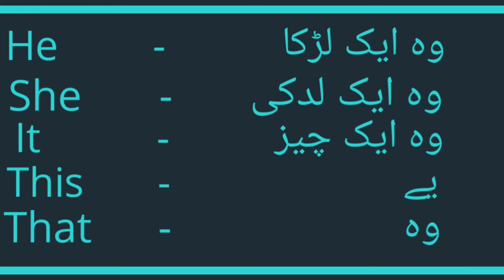Learn English Through Urdu lesson 1 { Pronouns } | Rapid Learn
Our channel is all about to teach you education and enjoyment that you can use in daily life.

If you are in search of NCERT, SSLC and CBSE solutions for classes 7th to 11th, Rapid Learn provides all the notes

Art by
Rapid Learn Art by,

RAPID LEARN
rapidlearn

Follow the link to join the WhatsApp group.

Art by
Rapid learn
RapidLearn